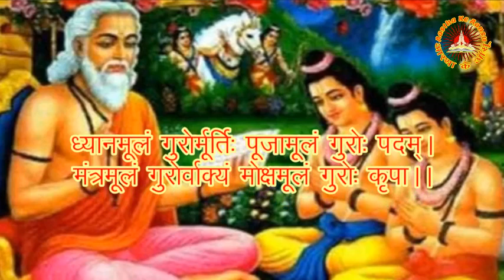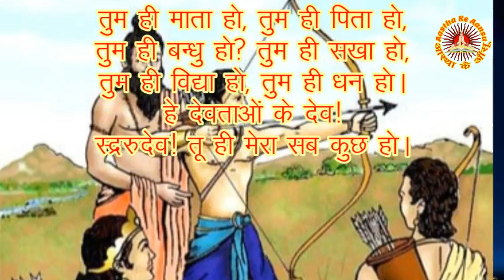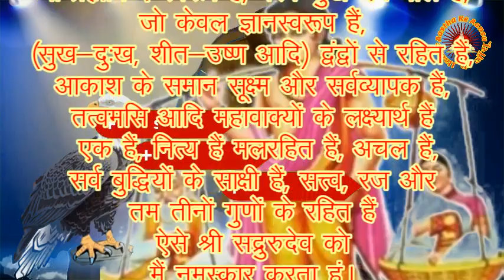शिक्षक दिवस पर विशेष प्रस्तुति। गुरु (शिक्षक) महिमा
शिक्षक दिवस पर विशेष प्रस्तुति। गुरु (शिक्षक) महिमा, गुरु कृपा, शिक्षा का कार्य, शिक्षक और देवता, गुरू ही शिक्षक, वाहे गुरू, अध्यापक, अध्यापक के कार्य, स्कूली शिक्षा, गुरु वशिष्ठ, गुरु विश्वामित्र, स्वामी विश्वामित्र, महर्षि विश्वामित्र, आधुनिक गुरु